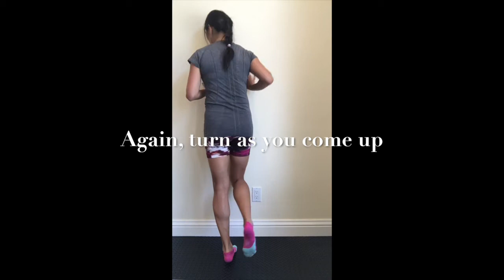Ankle Strength and Drills for Forefoot Running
To land on your forefoot you have to have excellent calf strength. Forefoot strike puts extra stress to the calf muscles and Achilles tendon. You are performing an eccentric heel raise with each stride! These drills help with proper form and getting the neurologic input to land on your forefoot.
For the full article and other injury prevention tips check out 3drunner.blogspot.com